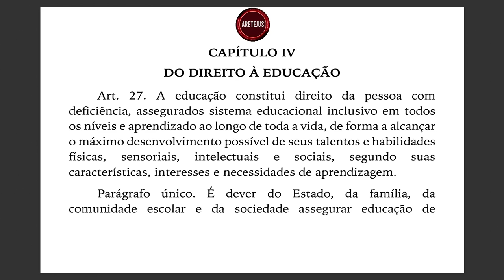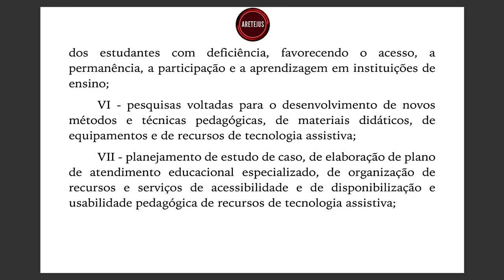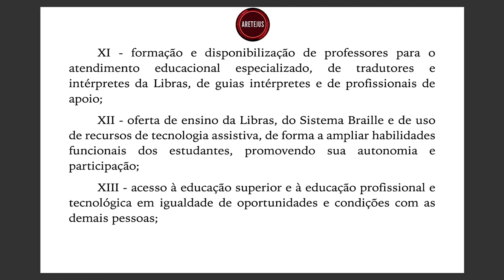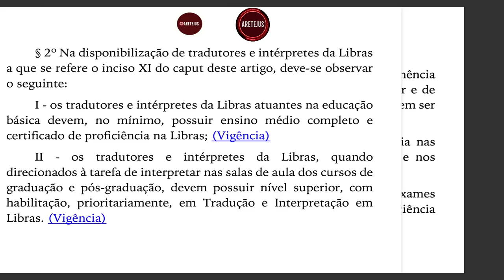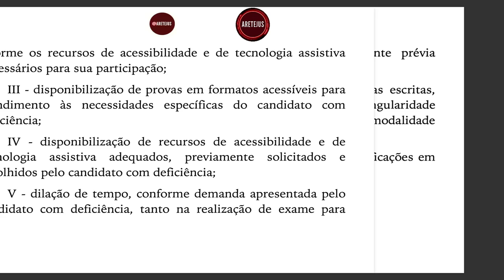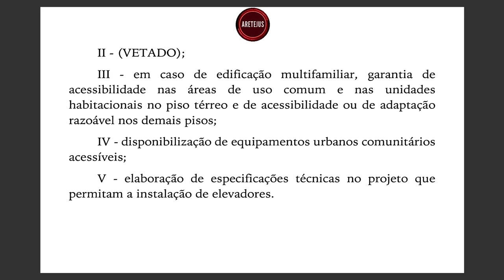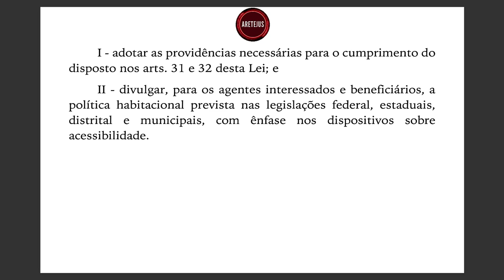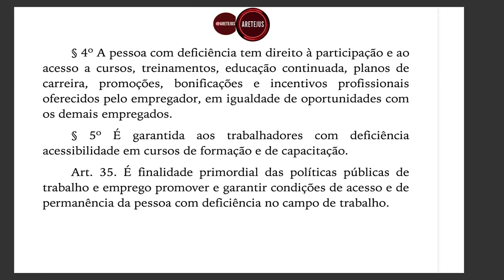LEI 13.146 EP03 Art. 27 até 35 Estatuto da Pessoa com Deficiência em AUDIOBOOK 🎧📚